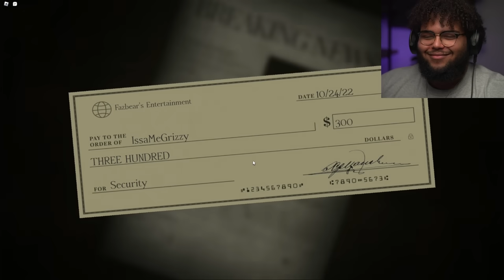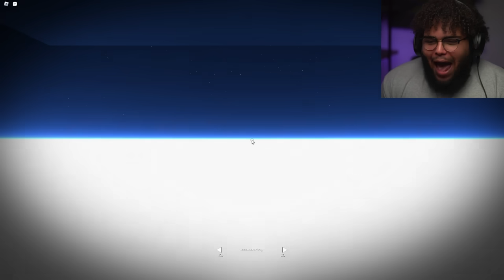ROBLOX FNAF FORGOTTEN MEMORIES IS IMPOSSIBLE!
This game is just impossible to beat...